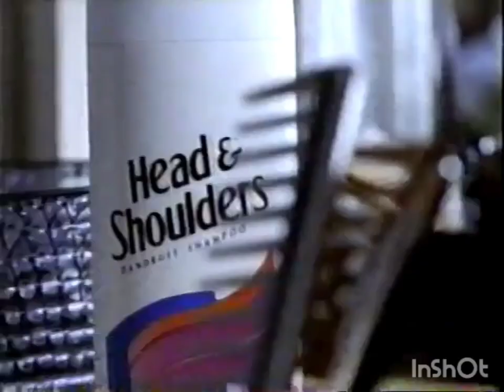Head & Shoulders Shampoo "Salon 303" Television Commercial 2000's (2000) 1